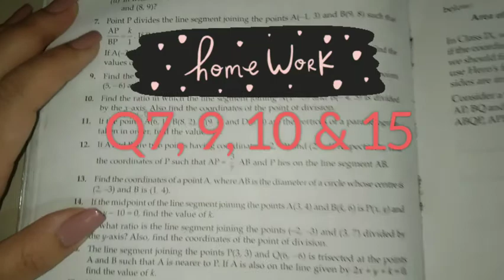MBSE Class 10: Coordinate Video 18 (Ex 11.2, Q7,9,10&15) | English and Mizo